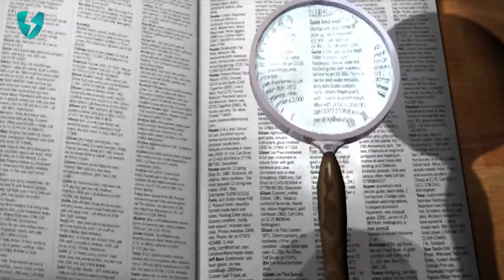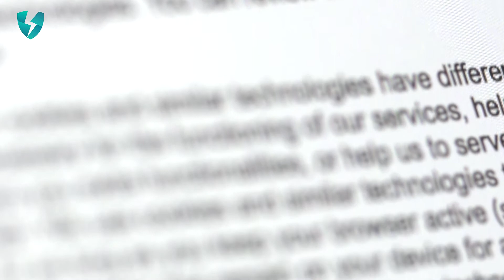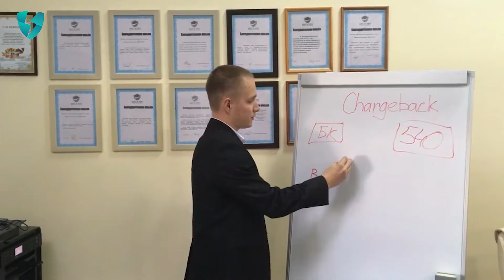НЭС ЧАРДЖБЭК: АНОНС РАЗОБЛАЧЕНИЯ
Чарджбэк-сервис НЭС снискал недобрую славу за недолгий срок своего существования. В данном видео, мы разберем что тако чарджбек, как он работает, почему в нём могут отказать, а самое главное как мошенники пользуются невежеством обманутых людей. Оставайтесь с нами, будет интересно!